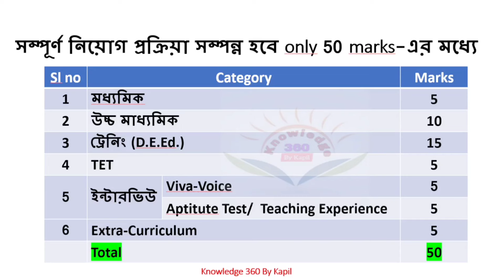প্রাথমিক নিয়োগে একাডেমিক পরিবর্তন? Primary Academic case update | Primary 2024 recruitment update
প্রাথমিক নিয়োগে একাডেমিক পরিবর্তন?
টেট পাশ B.Ed-দের লিস্ট প্রকাশের নির্দেশ
Primary TET 2022 letest news today
TET 2022 letest news today
WB Primary recruitment
লিস্ট প্রকাশের নির্দেশ

Merit লিস্টে থেকে চাকরি বাতিল
কাদের চাকরি বাতিল হলো?
Cancel primary teacher
প্রাথমিকে 9533 জনের প্যানেল প্রস্তুত
Primary Recruitment 2022 Merit list
Primary 3929 Case update
প্রাথমিক 32000 চাকরি বাতিল মামলার আপডেট
#32000 Primary Teacher Case Update today|
#32000 Teacher Scam
Primary 32000 Teacher Job Cancel Case update today
tet 2022
wb primary
learn with sahin
primary case update today
primary cut off 2022
#2022 primary recruitment cut off
mat 1594
nios update
nitin bhatia
organiser teacher latest news
primary 2022 recruitment
primary cut off
primary recruitment 2023
primary tet
upper primary
wb primary recruitment cut off 2022
wb primary tet news today
wb tet
bana sahayak new update today
chakrir khobor
class 6 math kose dekhi 1.1
jamal kudu
jhinku nakur nakku nakur dj
justice amrita sinha live streaming
krishna bhajan
nios deled
tuba malik
upi id kaise banate hain
upper primary
upper primary latest news today

dainikshiksha update news today
learning school job math
primary exam date 2023
english translation
khan sir gk class
knowledge 360